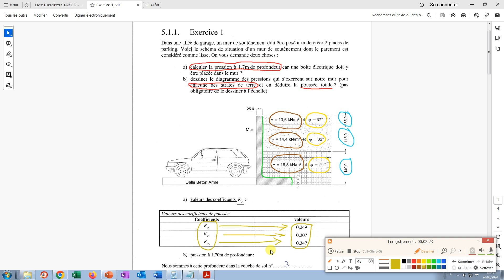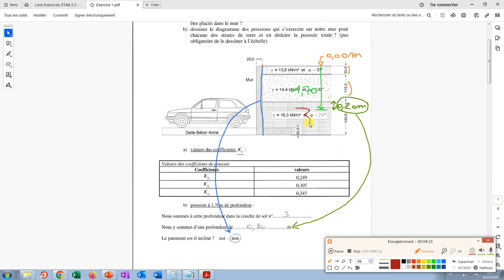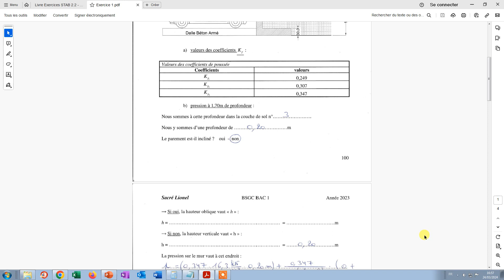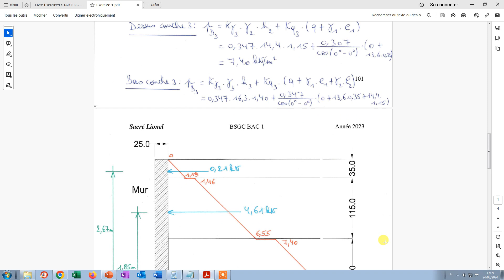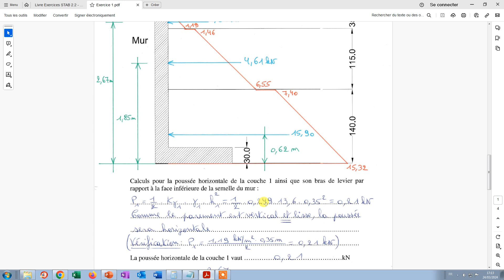STAB 1.2. - Chapitre 5.1. - Solution exercice 1 du chapitre 5.1. (page 100 à 103)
Voici la vidéo expliquant la résolution de l'exercice 1 du chapitre 5.1. de votre livre d'exercices (de la page 100 à 103 de votre livre d'exercices). Cet exercice concerne le calcul des pressions exercées par plusieurs couches de sol sur un mur de soutènement.

Si vous avez réalisé d'autres exercices que celui présent dans cette vidéo et vous souhaiteriez voir si vous avez le bon raisonnement, vous pouvez me montrer en classe votre développement et je vous le corrigerai si nécessaire.

Lionel